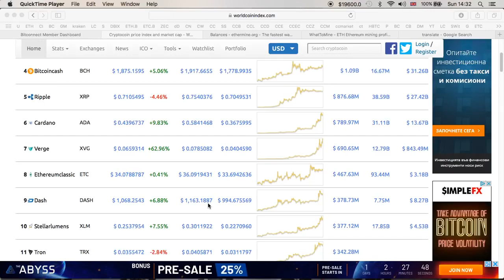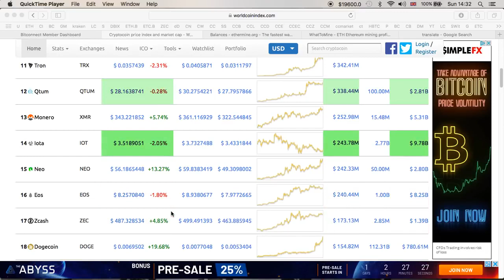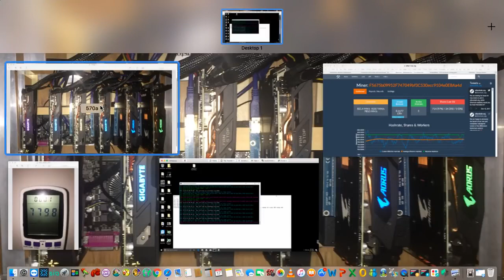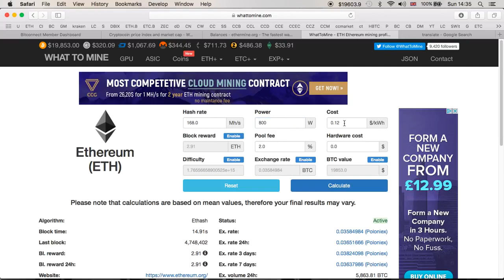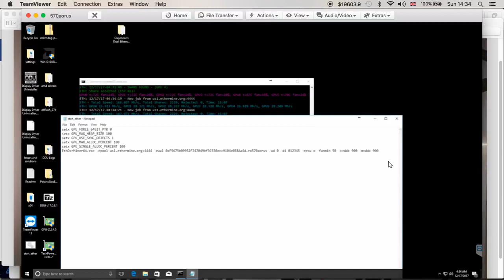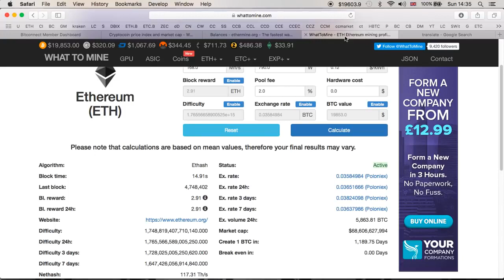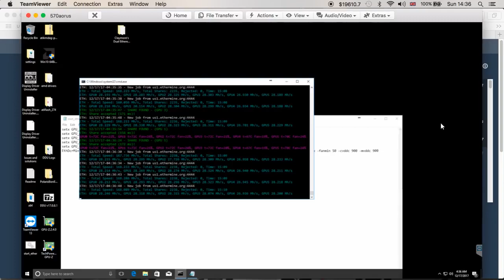DISASTER | Gigabyte RX570 4GB 6GPU Rig 142MH/s 800Watts | ETH / UBIQ ROI vs Sapphire RX570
4x GIGABYTE RX570 4GB GAMING - Samsung Memory 1x GIGABYTE RX570 4GB AORUS - Samsung Memory 1x GIGABYTE RX570 4GB AORUS - Hynix Memory Join Bitconnect Here -

Join Bitconnect Here - How To Join Bitconnect - Spreadsheet Explained - Use code "QnCw0O" and.

SCAN.CO.UK Join Bitconnect Here - How To Join Bitconnect - Spreadsheet Explained - You can invest.

Bios mod used in video can be found under the following link: Do not use this bios mod for any other GPUs than RX570 Gigabyte Hynix 4GB.